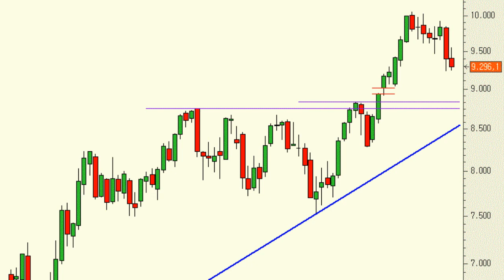Análisis técnico del Ibex 35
Como se puede observar en el gráfico las caídas del último mes y medio no son nada en comparación con el rally alcista que se inició a finales de junio. Esto no quiere decir que la corrección haya tocado a su fin porque, por el momento, figura de vuelta no tenemos. Pero es cierto que a día de hoy sólo hemos corregido la cuarta parte de lo subido.